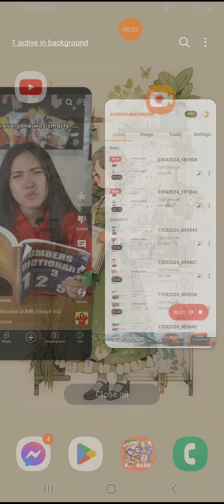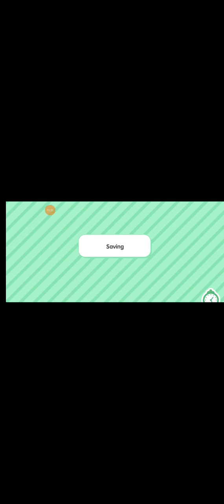part 1 of toca boca what could happen to Luis I. part 2 guess pls!